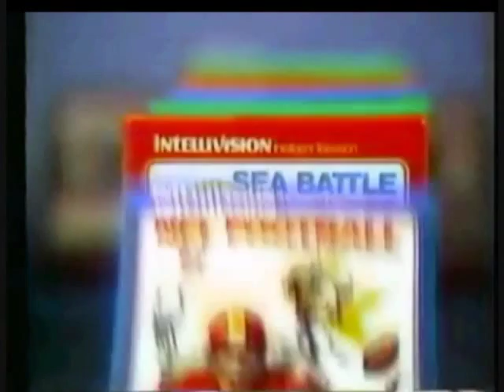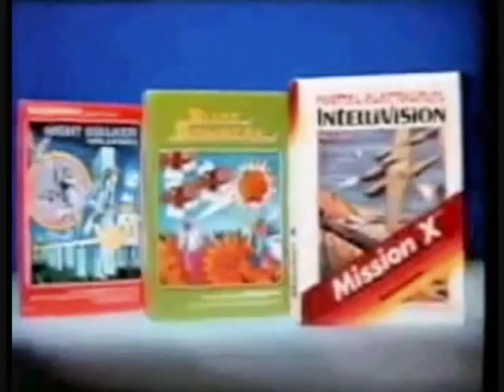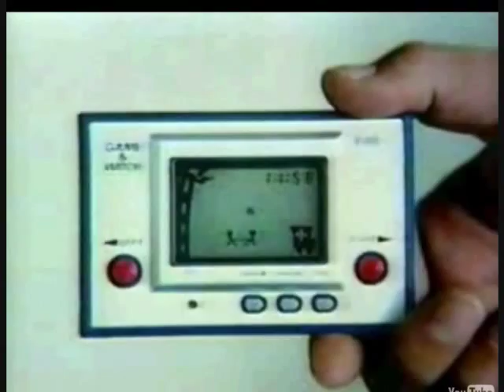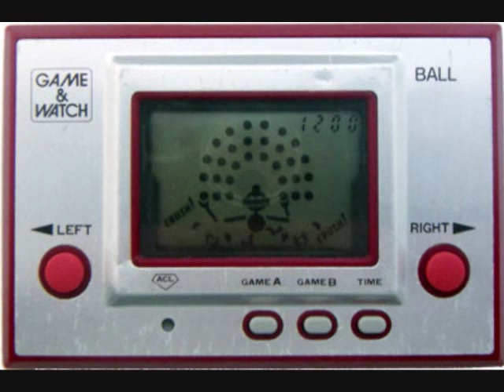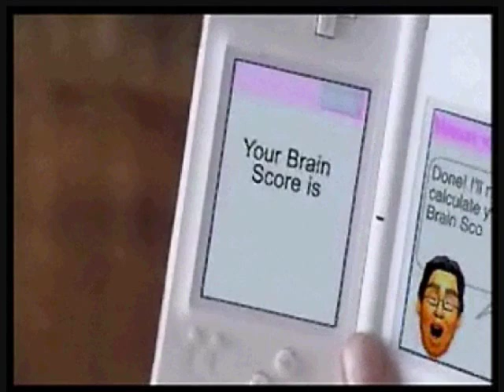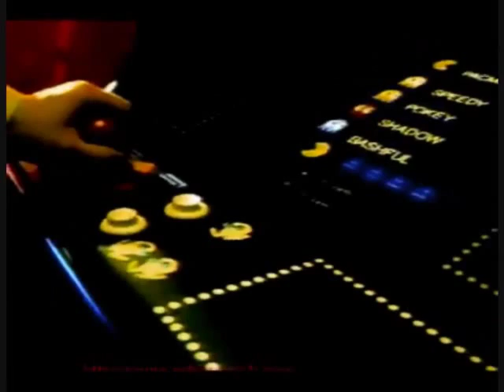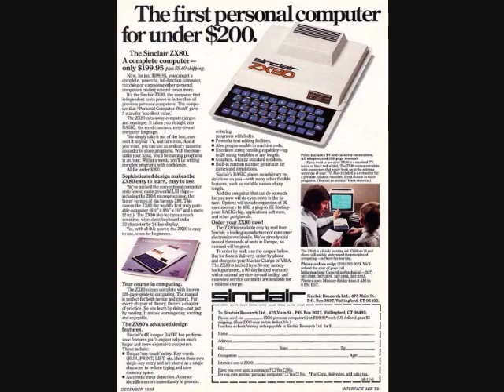DSK - Video Game History - Part 04 - Pac Attack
An indepth guide of video games history.  This takes you through 1980